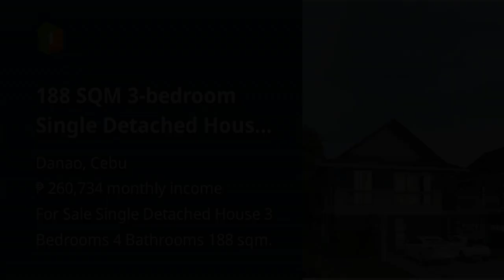188 SQM 3-bedroom Single Detached House For Sale in Danao Cebu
188 SQM 3-bedroom Single Detached House For Sale in Danao Cebu